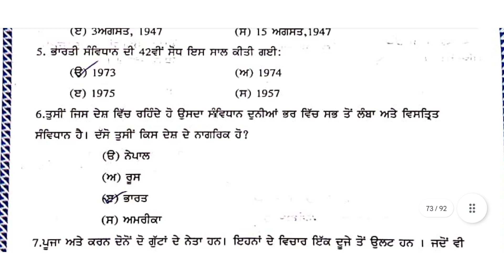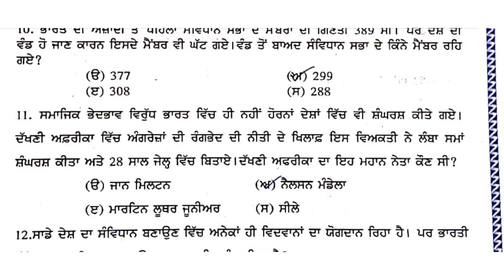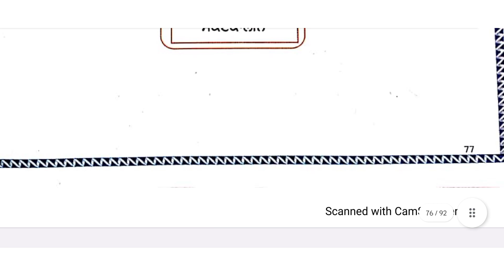class-9th sst workbook ch -11 civics solution in Punjabi medium